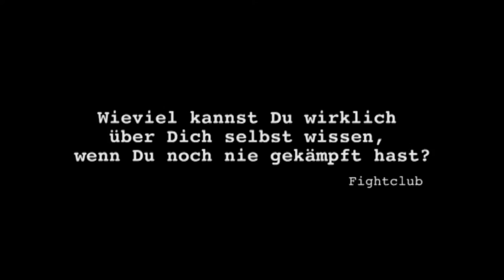Sturm und Drang: Die Räuber 2.0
Mitten drin im Sturm und Drang: Wir, 40 Studierende des Studienganges Darstellendes Spiel an der Leibniz Universität Hannover haben uns mit Texten dieser literarischen Periode befasst und sie szenisch aktualisiert. Das Ergebnis unserer Projektarbeit präsentieren wir in vier gemeinsamen Aufführungen im

Kulturzentrum Faust (60er Jahre- Halle),
Zur Bettfedernfabrik 3, in Hannover-Linden.

Die Vorstellungen am 2., 3., 16. und 17. Juli 2014 beginnen jeweils um 19.30 Uhr.

Karten zu 7 Euro (ermäßigt 4 Euro) können ab Montag, 16.

Sturm und Drang -- das bedeutet: Aufbruchsstimmung, Feier des Genies, tatkräftiges, selbstständiges Handeln. Es geht also nicht allein um die theatrale Umsetzung von Texten wie Goethes „Die Leiden des jungen Werther", Schillers „Die Räuber" und Lenz' „Der Hofmeister- oder Vorteile der Privaterziehung", sondern immer auch darum, eigene Alltagserfahrungen und Erlebnisbereiche zum Gegenstand einer künstlerischen Auseinandersetzung zu machen